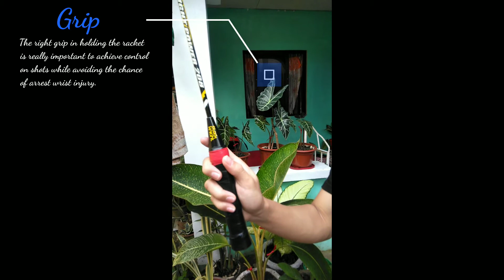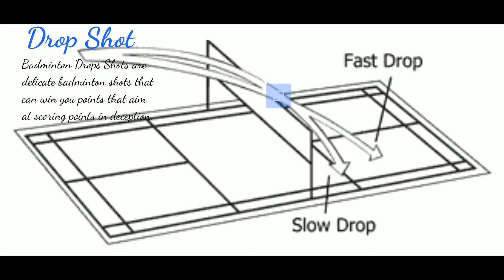BASIC SKILLS IN BADMINTON-PE3|VLOG #1|JAY VLOG